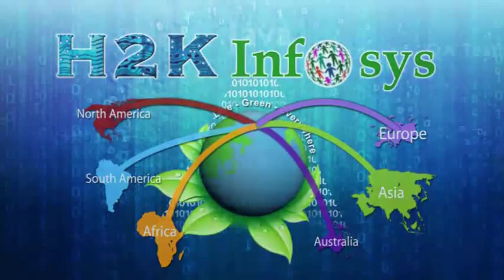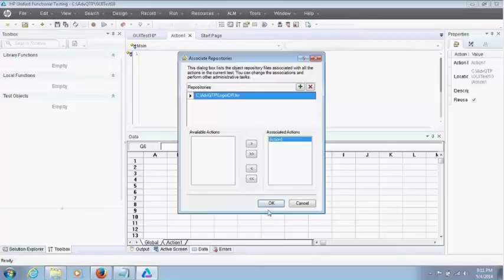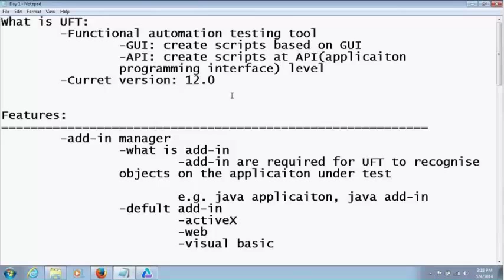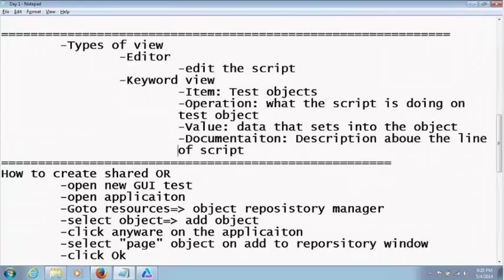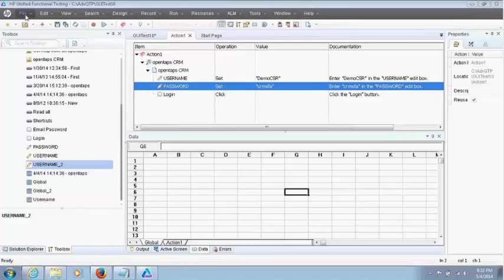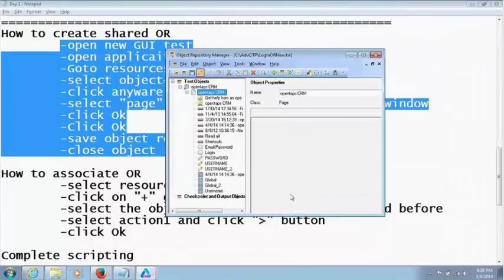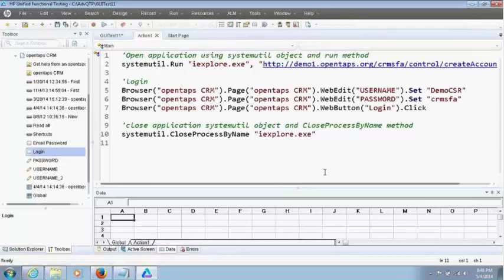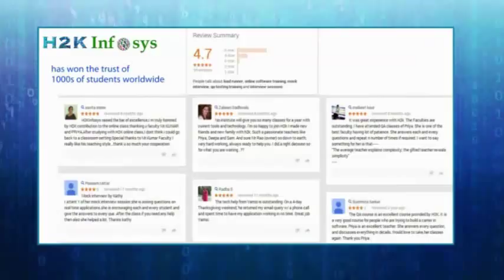QTP/UFT Training Tutorials | Createation of LOCAL and SHARED Object Repository | Part 1 Tutorial 3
Automation is a branch of Software Testing QA projects that is highly technical, needs great levels of problem solving and analytical skills. It is more than just a programming language expertise or tool familiarity. It is an entirely different thought process altogether. It is to think like a developer, tester, and designer/architect all at the same time. Quick Test Professional is a functional test automation tool.